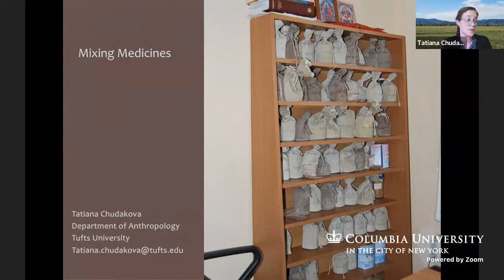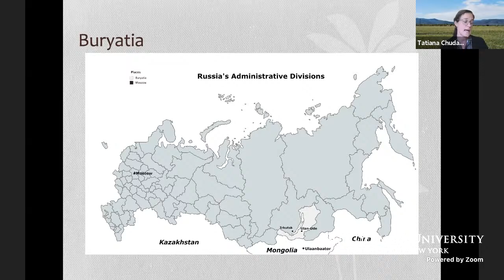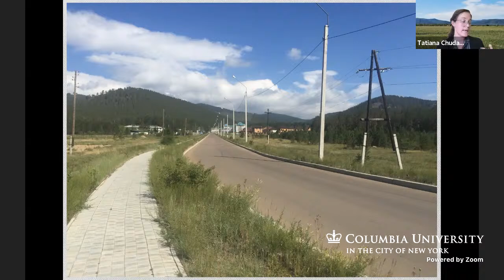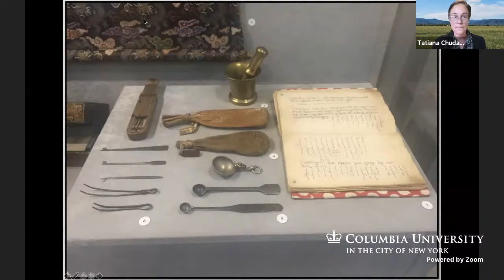Mixing Medicines on Shifting Terrains: The Politics of Integrative Care in Clinical Spaces in Russia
Part of The Work of Care in Russia speaker series, a book talk by Tatiana Chudakova (Tufts University), author of Mixing Medicines: Ecologies of Care in Buddhist Siberia (Fordham University Press, 2021).

After the collapse of state socialism, Russia’s healthcare system, much like the rest of the country’s economic and social sphere, underwent massive restructuring, while the public saw the rise to prominence of a variety of nonbiomedical therapies. Formulated as a possible aid to a beleaguered healthcare infrastructure, or as questionable care of last resort, "traditional medicine" in post-socialist Russia was tasked with redressing—and often blamed for—the fraught state of the body politic, while biomedicine itself became increasingly perceived as therapeutically insufficient. The popularization of ethnically and culturally marked forms of care in Russia presents a peculiar paradox in a political context often characterized by a return to robustly homogenizing state policies. In a context where displays of cultural, religious, and ethnic difference are tightly woven with anxieties about Russia's status as a modern state, the rise of a therapeutic sphere that tended towards multiplicity, fragmentation, bricolage, and a certain ontological agnosticism in the treatment of bodies and subjects appears, at the very least, counterintuitive. Focusing on the therapeutic life at the peripheries of the state, in the Siberian region of Buryatia that unexpectedly finds itself at the forefront of projects of medical integration via a local tradition of “Tibetan Medicine,” this talk explores how categories of official and unofficial medicine are co-constituted, and with what effects on conceptualizations of medical legitimacy, as well as on concrete ways of caring and curing.